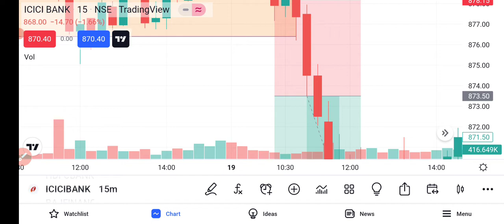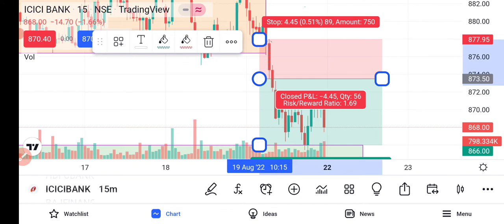Range Breakout Trading setup Part 1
Range Breakout Trading setup EP 1